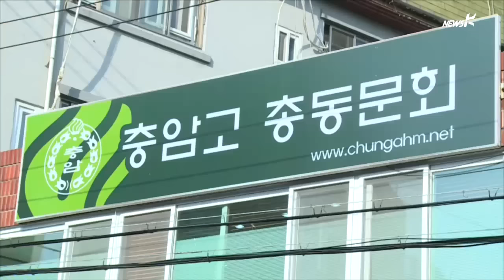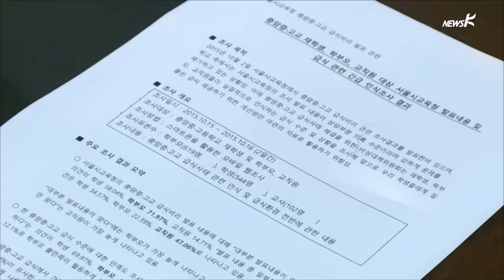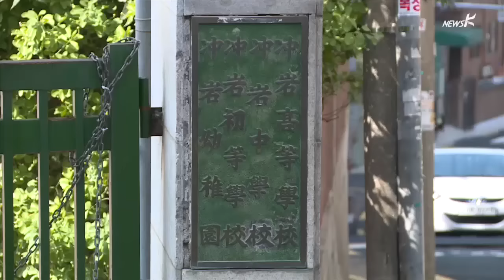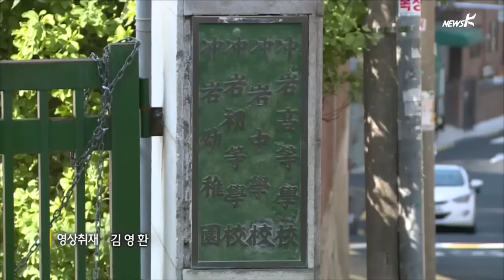[국민TV] 충암고 비대위 "검찰 수사 지켜보겠다" (2015.10.16)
[앵커]

오늘 1차 활동 결과를 발표한 ‘충암고등학교 정상화를 위한 비상대책위원회’가 검찰 수사 결과를 기다려보겠다고 밝혔습니다.

교내 분위기를 의식한 것으로 해석되는데요.

충암고에서 이미 급식비리, 공사대금 횡령 등 전방위적 비리 정황이 확인된 만큼 단순 봉합은 어려울 것으로 보입니다.

박다솔기자입니다.